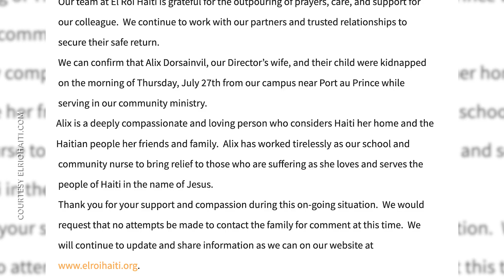Nurse kidnapped in Haiti with young daughter | USA TODAY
Alix Dorsainvil lives and works in Haiti as a nurse for El Roi. She is married to El Roi director and Haitian native, Sandro Dorsainvil.

RELATED: Small plane crashes in surf at beach, pilot rescued by lifeguards

The U.S. State Department has issued an advisory telling Americans not to travel to Haiti, the hemisphere's poorest nation because of "kidnapping, crime, civil unrest and poor health care infrastructure.''

El Roi said in a statement Saturday that it was working with "our partners and trusted relationships" to secure the hostages' safe return. Alix Dorsainvil, the wife of El Roi director Sandro Dorsainvil, and their child were taken Thursday morning while serving in community ministry, the statement said.